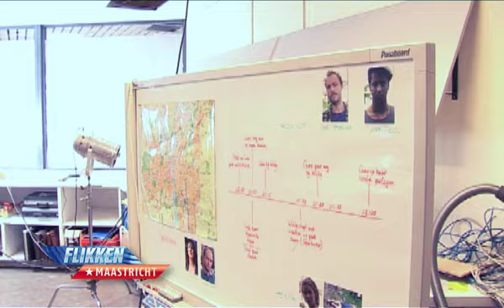Rondleiding backstage bij Flikken Maastricht door Angela Schijf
Angela Schijf neemt je mee achter de schermen van Flikken Maastricht in een exclusief backstage item voor TROS.nl.

Ze vertelt in de item onder andere waar de studio opnames worden gedaan...

Doe ook mee aan de prijsvraag waar de wekelijks een Flikken Maastricht - weekend mee kunt winnen!